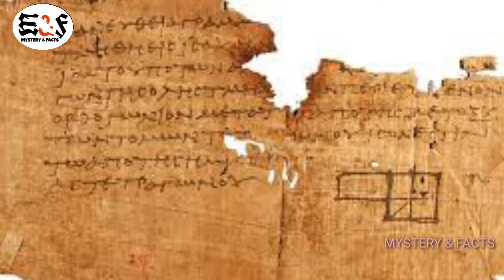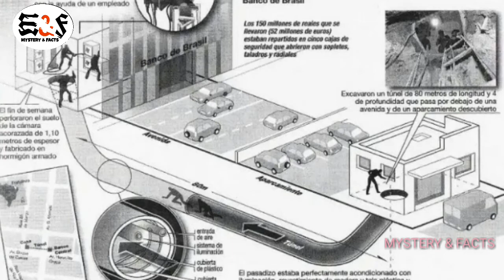दुनिया की ऐसी चोरियां जिन्हें देख कर लोग हैरान और परेशान हो गए थे. MYSTERY & FACTS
MYSTERY & FACTS

दुनिया की ऐसी चोरियां जिन्हें देख कर लोग हैरान और परेशान हो गए थे.

आज हम आपको दुनिया की ऐसी चोरियो के बारे में बताएंगे! यह चोरिया दुनिया की सबसे शातिर चोरियां मानी जाती हैं. जिन्हें पूरी योजना के साथ अंजाम दिया गया था.

MYSTERY & FACTS

MYSTERY & FACTS